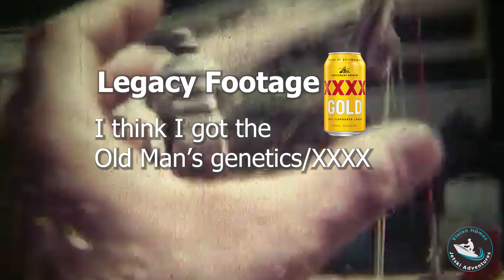Ep.16 - FISH TO FEAST (Kiran's First Longtail) - Jetski Fishing Australia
The last Episode SEADOO SINKDOO was an interesting one - and one viewer had a great suggestion that it should have been called "UNSINKABLE SEADOO"!!!

In Episode 16 we head out off Mooloolaba chasing Longtail Tuna.  I'm usually very prompt and don't miss the alarm to get up for fishing, however I caught up with a good mate the night before and we had quite a few drinks.  Long story short, I missed the alarm and then got up in a panic, got ready very quickly and drove off in a hurry.  I didn't realise it at the time, but I ran over the mailbox.  My wife thought it might have been vandals - but a quick review of the security cams showed a different offender.

The feeding time for the Tuna off Old Woman Island / Coolum / Mudjimba is normally around 6:30am through till about 10am.  On this day there were a few bust ups, but the fish were very finnicky and spooked quickly.  We really had to work the bust ups.

This was Kiran's second fishing trip on a Jetski.  The first time it was over 15 knotts and not the most pleasant experience, however he backed it up with this trip and as you can see in the episode, the weather was magic.  Kiran was on Jojo's Yamaha and Jojo put him right into the zone and BANG - Kiran hooked up a very decent Longtail.

After a 20 minute fight, he pulled in his fish and had a smile bigger than Ronald McDonald!!!  Guess who is now buying a Jetski.

As a growing sport, Jetski Fishing allows us access to some great spots and it doesn't take long to get hooked.  I had a similar experience with Jojo off Noosa years earlier, hooking up a bunch of Longtail on my very first trip.  Like Kiran, the experience of Birds and Bust Ups with Longtail galore - led me to buying a Jetski and getting into the sport.  It felt like a David Attenborough documentary and I wanted more.  Plus being out on the ski took me away from answering the phone and all the hustle and bustle of everyday work life.

In Lessons Learned I speak about the 55g Halco Chrome Twisty's that did the damage and also about the rod and reel set up we use that catch 95% of the fish in the VHJA episodes.

Last but not least - in Legacy Footage I have some old footage of my old man and his mates having a few too many beverages.  Looks like dinner was sorted and I enjoy using some of his old reel footage in these episodes.

Enjoy the Episode and would love any feedback in the comments including what kind of lures and set ups you use to catch these pelagics.